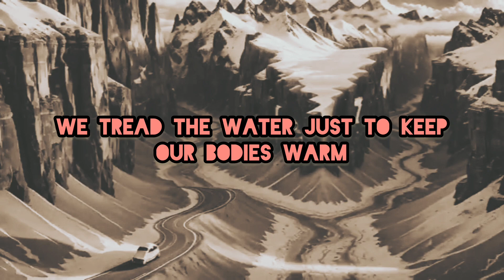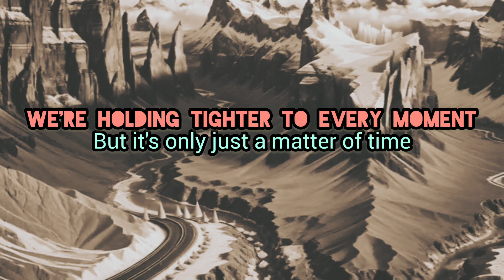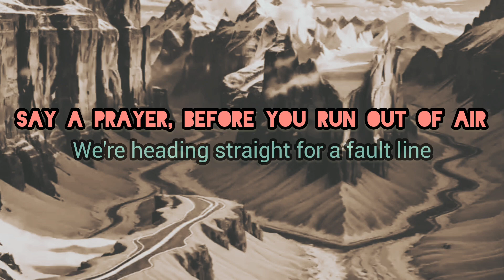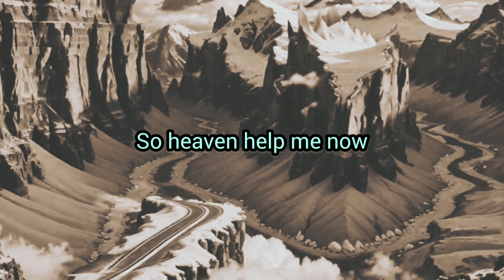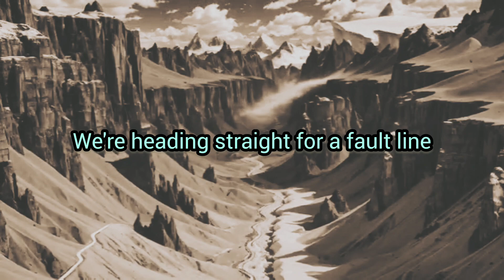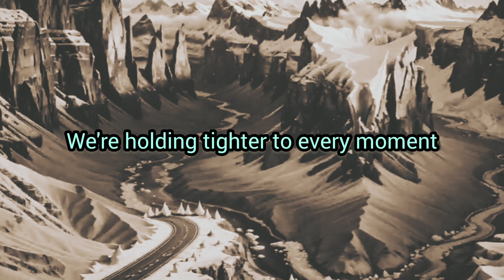Polaris - Fault Line | Lyrics Video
• Title: Fault Line
• Artist: Polaris

Lyrics | Polaris - Fault Line

We tread the water just to keep our bodies warm
They say it's darkest just before the break of dawn
Raised on bedtime tales of the leviathan below
Unholy enemies, so faceless, dark and cold

Every second leaves us guessing
Stepping backward and regressing
Cracks will form and show
How far we are from what we think we know

Taloned claws will tear me open
Sharpened knives will cut the rope
Let us fall, let us see that we deserved it all
We're holding tighter to every moment
But it's only just a matter of time
Say a prayer, before you run out of air
We're heading straight for a fault line
If only we could open our eyes

I won't die for this, I won't die for you
'Cause I'd kill to be anywhere but here with you
And I take no solace in the knowledge that we're doomed
Bound from birth to tomb

We found a hole in the armour, found a break in the chain
And we promised ourselves it wouldn't happen again
(So heaven help me now)
We built a temple to the clouds
(Keep my feet aground)
Too self-obsessed to guess
We'd watch it all come crashing down

I didn't climb this high to watch us stoop so low
We tied the loop at the end of the rope

So keep on treading water 'til your blood runs cold
And when the void opens up beneath you
You're better off to face it alone
Black hole

Ambition, extinction, we're all bound to repeat
Contrition, perdition, until again we meet

If this is all we are, the flickers of a dying star
We never stood a chance

So if you see me leaving, just give me one good reason
To wait around, stand beside you as the sky falls down